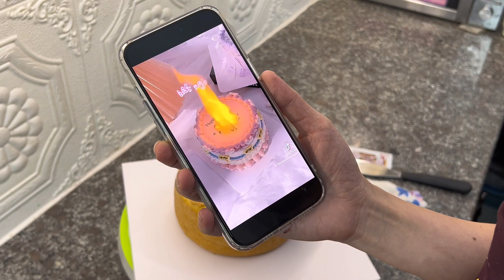ĐỘC LẠ TREND "BÁNH KEM ĐỐT CHÁY" - Myaca Bakery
ĐỘC LẠ TREND "BÁNH KEM ĐỐT CHÁY"

Myaca Bakery liên tục tuyển các lớp học làm bánh kem sinh nhật từ cơ bản đến nâng cao; ngoài ra còn có các lớp bánh vặt khác rất đa dạng và phong phú.

You can contact Myaca Bakery:
Address: Số 1/12 Trần Phú - Ngô Quyền - Hải Phòng.

cake design,